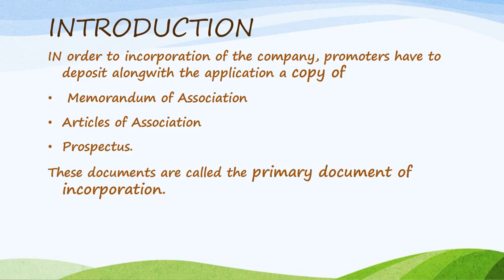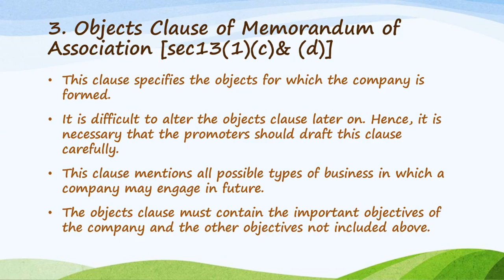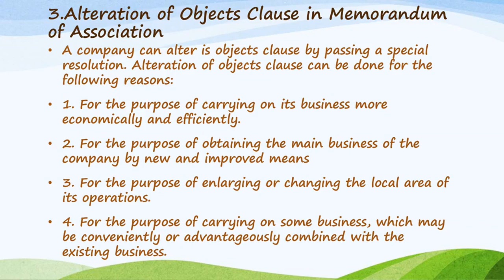Business Legislation: Memorandum of Association by Prof. M C Garg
Business Legislation